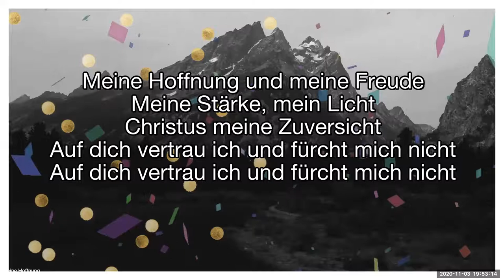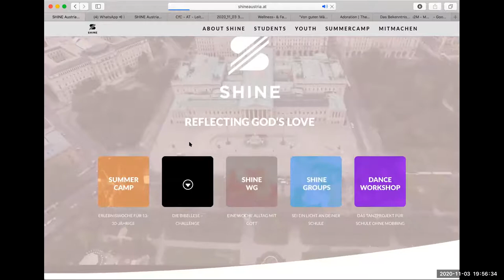SHINE Prayer for Austria - Short Clip vom 3.11.2020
Nach dem schlimmen Terroranschlag in Wien am 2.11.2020 hat das SHINE Team zum Gebet für Österreich aufgerufen. Gemeinsam wollten wir in dieser Zeit der Angst und Hoffnungslosigkeit zu unserem Gott, der uns Hoffnung und Frieden schenkt, beten und ihn gemeinsam suchen.

Hier ist ein kleiner Ausschnitt aus dem "Prayer for Austria" mit einem Song von Judy Bogusch und ein paar Gedanken von Sam Haiser.

Wenn du mehr über Jesus erfahren willst, check doch mal unser Markus Projekt aus. Mehr Infos unter: